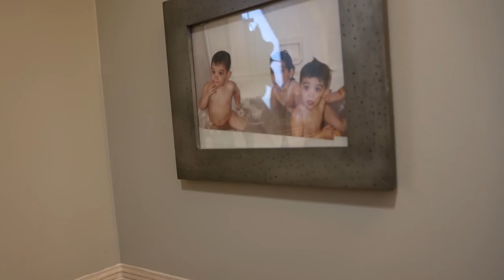HAPPY EASTER! Easter Decoration Tour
00:00 - Happy Easter to all
00:11 - Living room
01:00 - Front entrance
01:29 - Bathroom
01:53 - Dining room
02:34 - Kitchen
02:52 - Family room
03:40 - Bedroom
04:19 - Where to get this junk
04:50 - And that's it folks